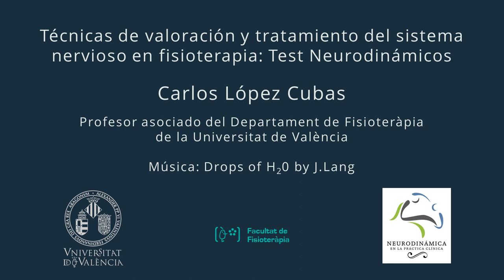Test neurodinámicos del Miembro Superior: test 2b o del radial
Autor: López Cubas, Carlos
Serie: Test neurodinámicos
Año: 2018
Resumen: Los test neurodinámicos nos permiten la valoración de la mecanosensibilidad neural, una característica clínica a reconocer en el paciente con dolor. En este vídeo, el alumno puede reconocer los componentes necesarios para la valoración de esta mecanosensibilidad neural en el miembro superior mediante el test neurodinámicos del miembro superior 2b o del radial.